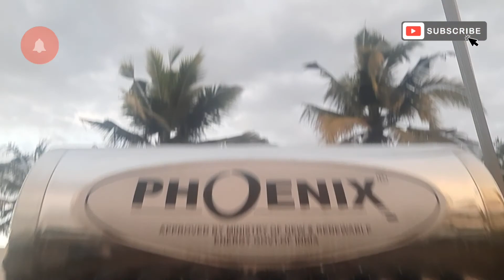Take a look verious shots, നമുക്ക് കാണാം, Xmate Tour 3 Axis Handheld Smartphone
Lets get start to  see the performance of Gimbal  smart phones xmate 3Axis  shots.